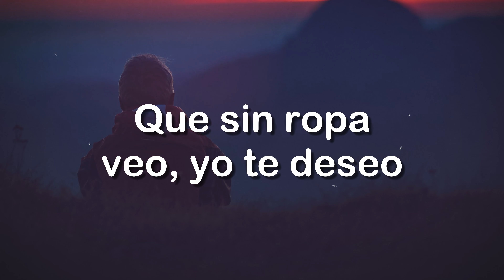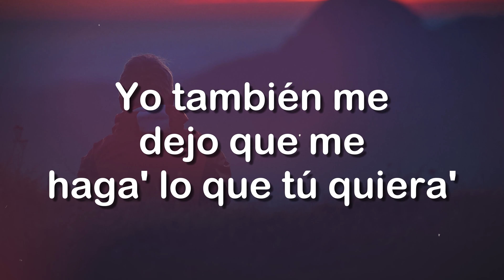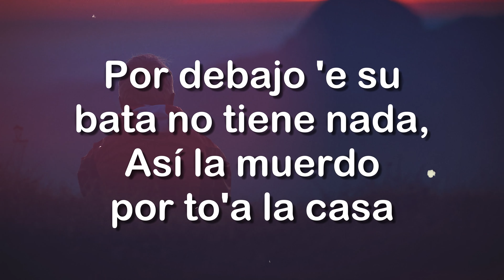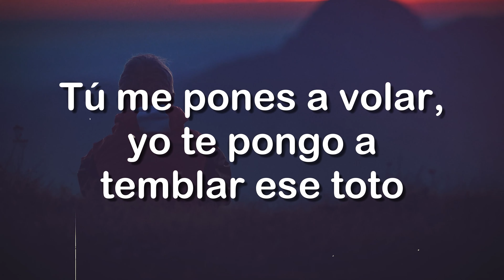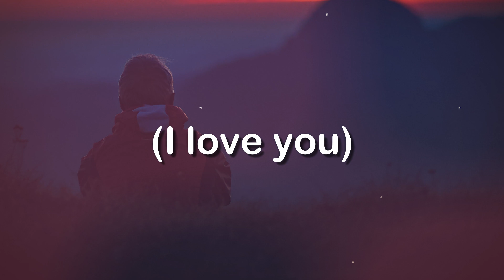MUSEO - Rauw Alejandro {Letra} 🐳